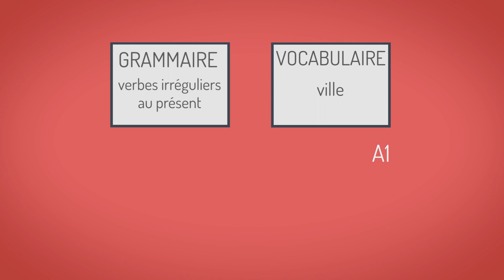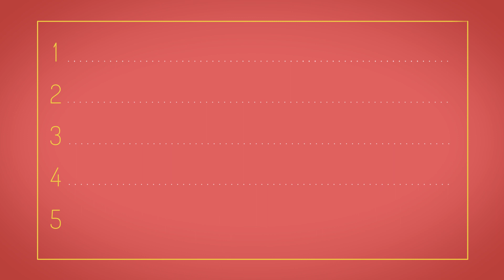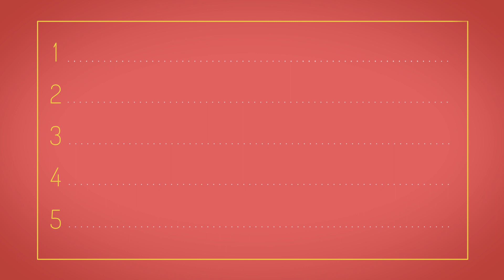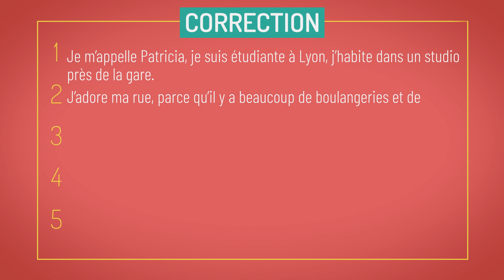La petite dictée 2 | Verbes irréguliers au présent et vocabulaire de la ville A1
Pour ceux qui apprennent le français au niveau A1 : une petite dictée pour réviser les verbes irréguliers au présent et le vocabulaire de la ville. Prenez votre stylo, écoutez les 5 phrases, et essayez de les écrire. C'est facile ! Vous pouvez aussi faire les exercices de dictée en ligne

Allez faire un tour sur mon site : des exercices de compréhension orale, des podcasts d'actualité, des vidéos de grammaire, même pour les débutants !